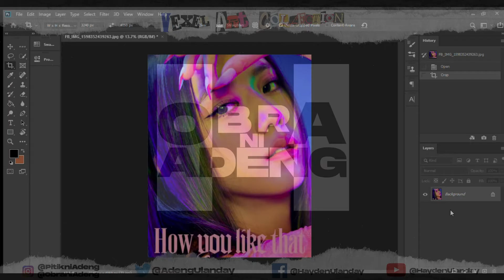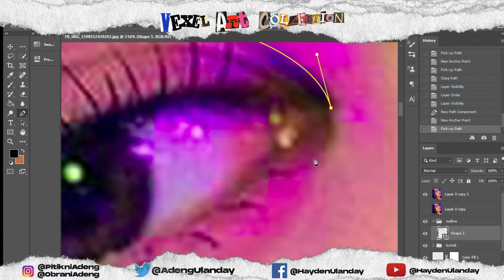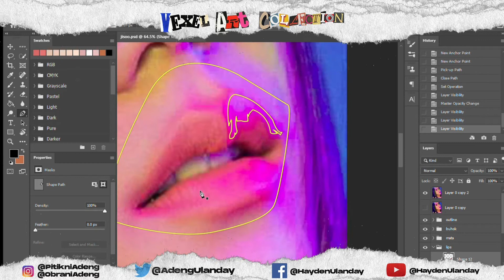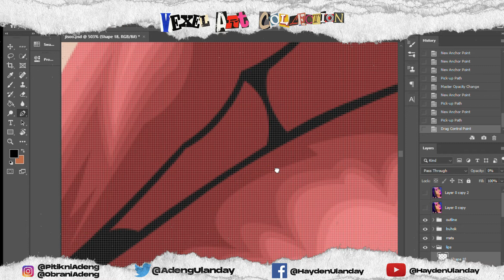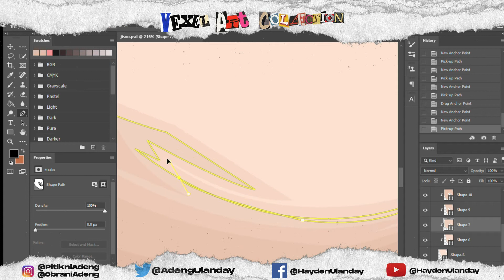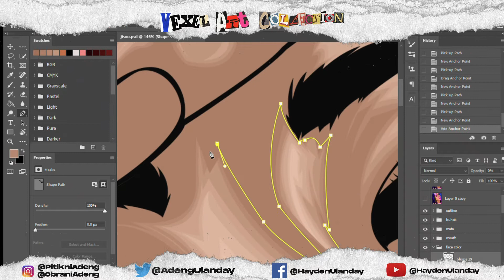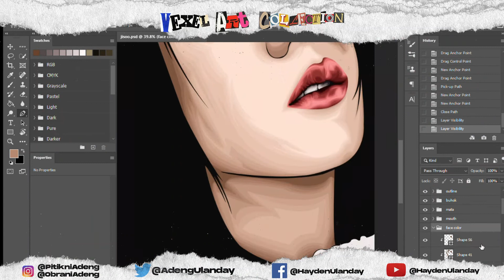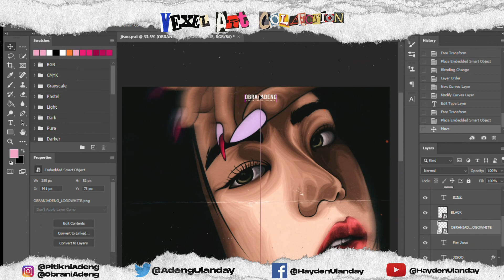Jisoo / Kim Jisoo | BLACKPINK Vexel Fan Art Collection (Timelapse) in Photoshop 2020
Vexel Art Tutorial, Jisoo/Kim Jisoo Fan Art, Now I will show you how I do my vector art in 2 to 8 hours.

If you have any questions/suggestions/shoutout/request be sure to leave them in the comments below and I'll get back to you always the end of my video.

Photography:
Like and Follow my Art Page!!
Like and Follow my Photography Page!!